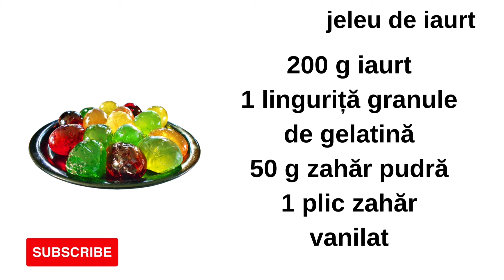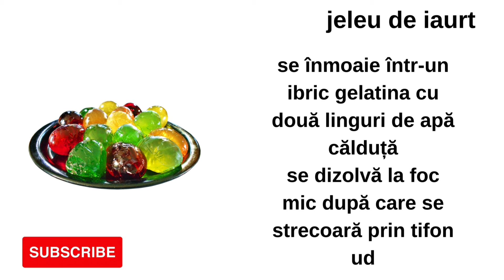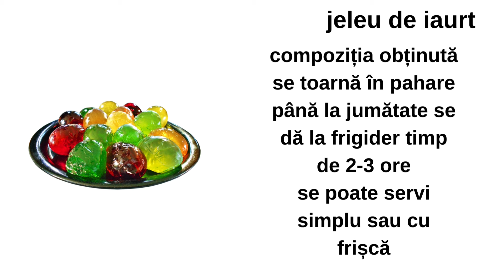Jeleu de iaurt - o rețetă simplă și gustoasă || Cooking Arta culinară